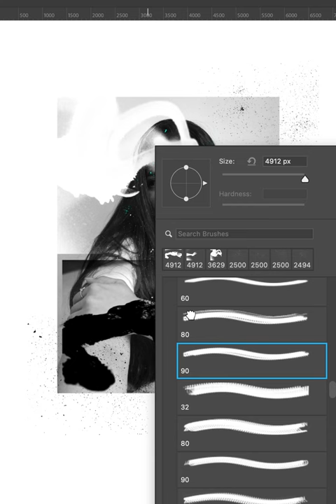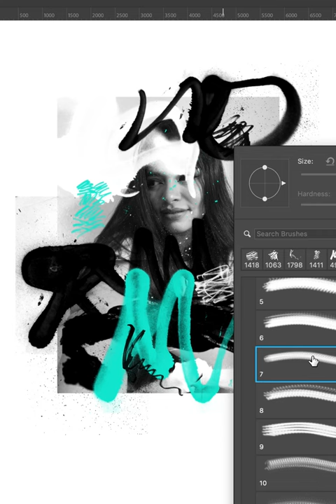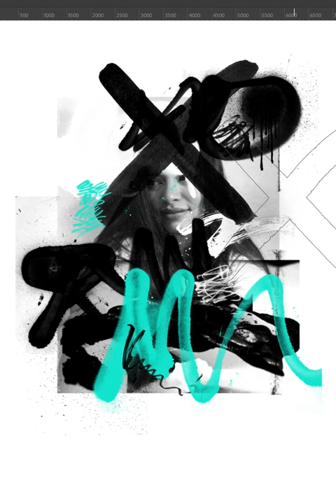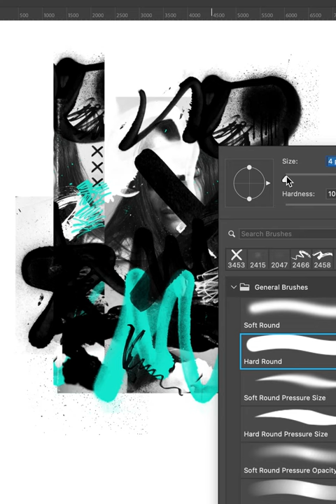Poster Speed Art 1285 The Look 19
My apologies for the format of the video. I don't know what I did wrong but it will help you keep the focus on what is important in the creation process.